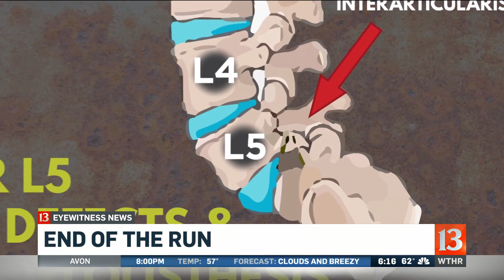End of the run for Zoey Johnson